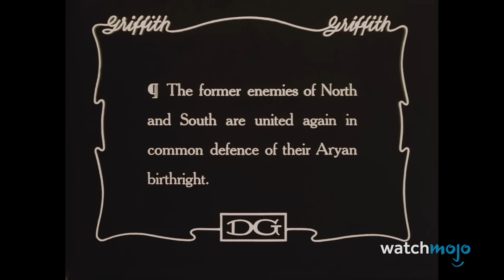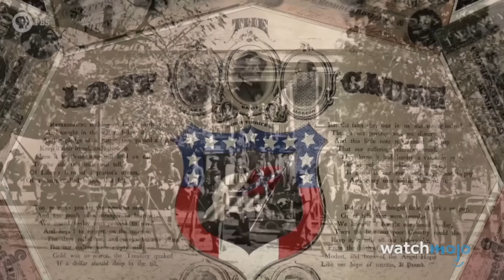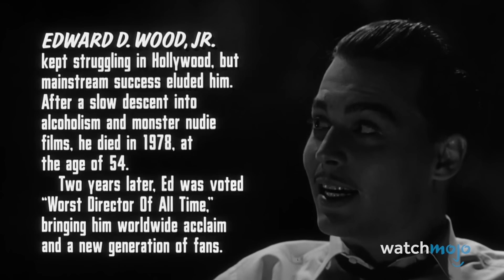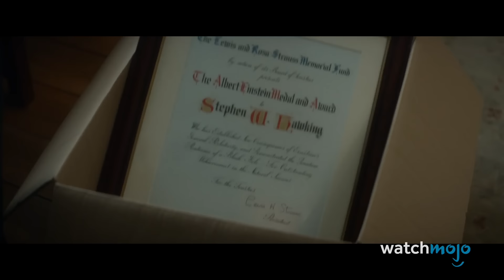Top 30 Movies That Left Out the Real Horrific Ending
Sometimes reality is the real horror! Welcome to Watchmojo, and today we’ll be looking at the Top 30 films that were based on true stories but left out key factual details that would have made their conclusions even more depressing. Our countdown includes movies “Erin Brockovich”, “The Greatest Showman”, “The Greatest Showman” and more! Which of these endings did you expect to see in the film?